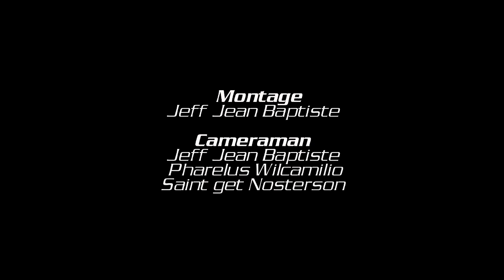MESI LANMOU EPIZOD 4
IDC HAITI Présent "MESI LANMOU" Ecrit par Jeff Celestin Rèalisè par Jeff Jean Baptiste Directeur Executif Dedley Aurephar.  Cameraman Jeff Jean Baptiste et Pharelus Wilcamilio, Montage Jeff Jean Baptiste